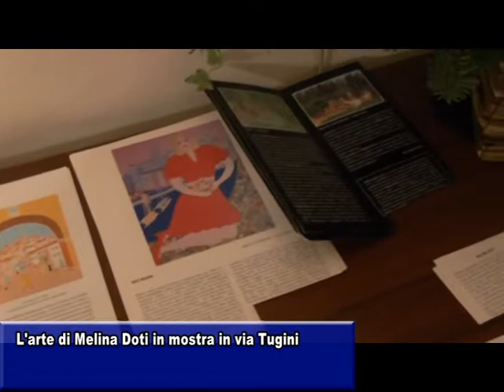L'ARTE DI MELINA DOTI IN MOSTRA IN VIA TUGINI